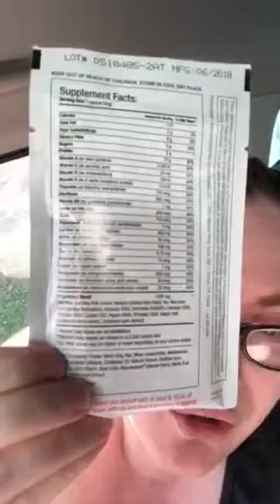Why I’m THRIVING!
Welcome to my new lifestyle